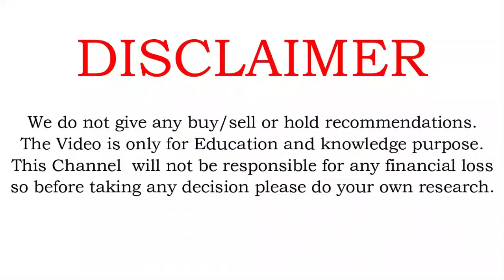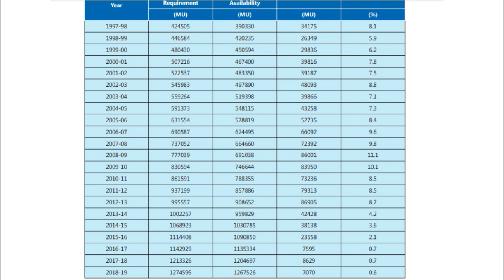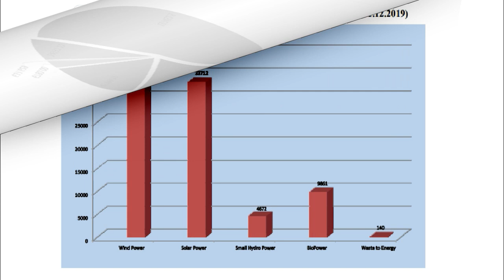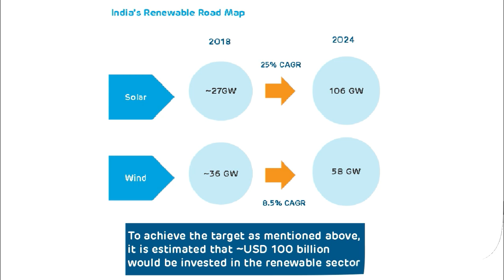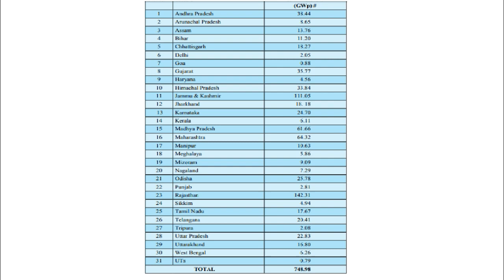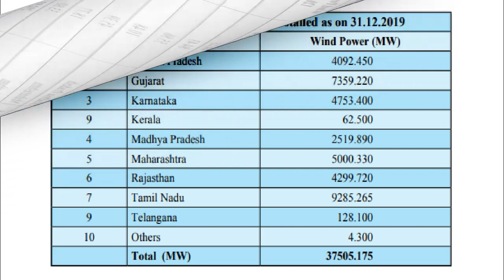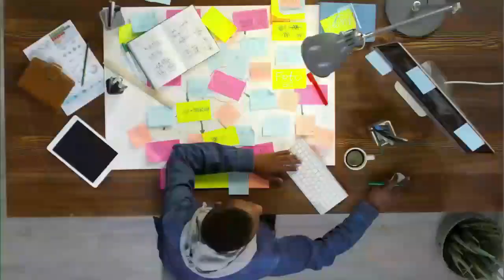Why Stocks from Energy sector will give multibagger return | Energy sector Analysis in Malayalam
In this video we are going to study about energy sector why stocks or share  in this sectors  have good potential to became a multibagger stock in upcoming year.This video will help kerala share market investors to know about energy sector and the potential in this sectors.In share market all investors are trying to find share or stock which have the potential to give multibagger return .This video will help investors from kerala to find this type of stock which will give multibagger return
In this video we will study about which sectors have the potential to give multibagger return in coming years from share market malayalam.This video will help the kerala share market investors to get idea from  where they can find stock which have potential to give multibagger return .This video is made for share market or stock market investors from kerala who wise to study about indian share market or stock market in malayalam.
Share market can be a place where you can become  rich and you can conquer your dreams, but same point applicable in opposite way also share market, you can become poor and you may destroy all your wealth. If you do not know exactly what are the different terms and what are the different aspects that control the share market.

This channel we will explain about Introduction to Stock Market|Share Market in Malayalam in Kerala.This video will help you to under stand about How share market work in malayalam | What is an (IPO) Initial Public Offering in malayalam | What is stock split in malayalam | What is a exchange and how it work in malayalam .How to study fundamentals of stock market/share market.
 This video will help  beginners who like to learn/learning  about stock market/ share market to become a value investor